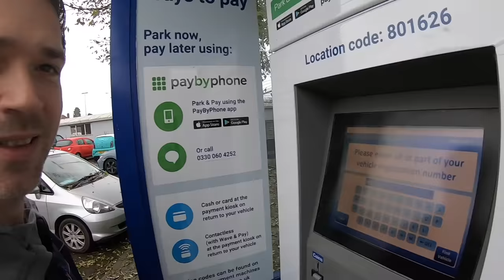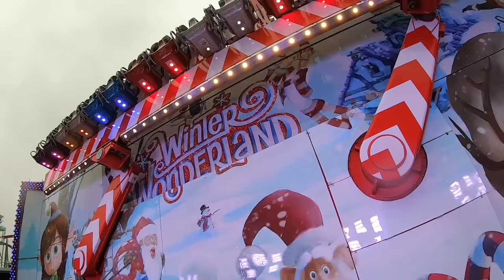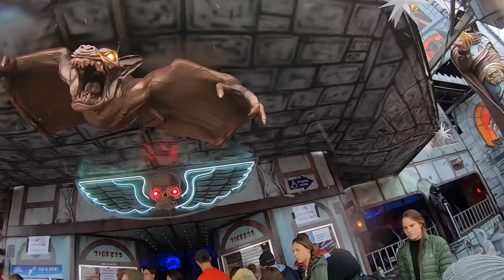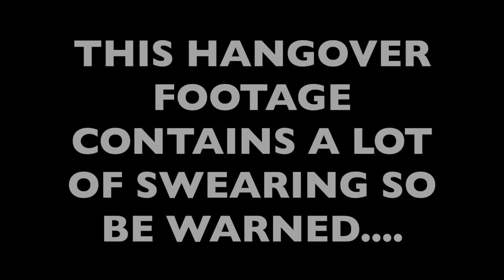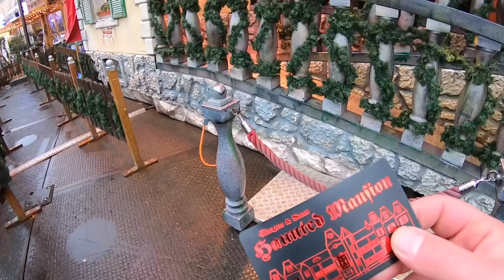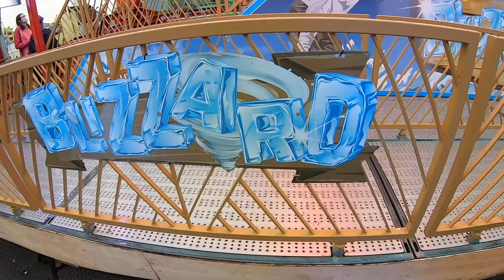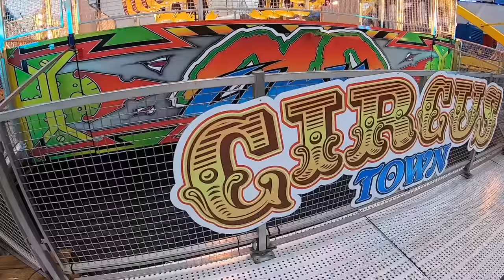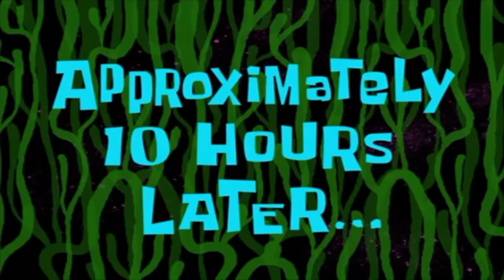Hyde Park Winter Wonderland Vlog - 25th November 2019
Join the jolly boys for the farewell mega bumper last vlog if 2019! The amazing Winter Wonderland at Hyde Park London.

Merry Christmas you amazing people 🎅❤